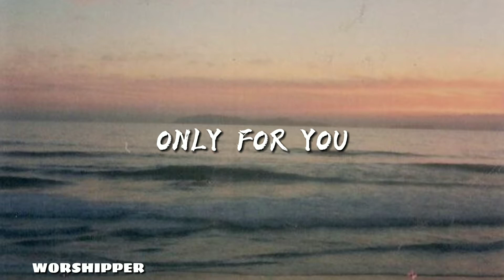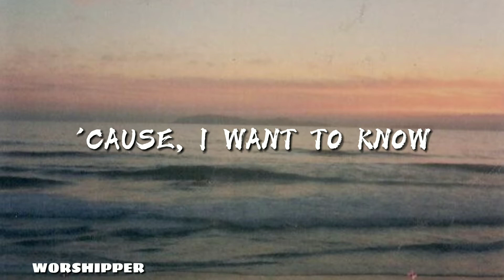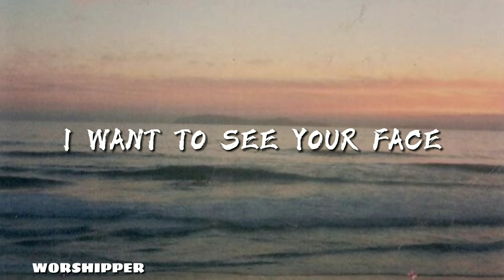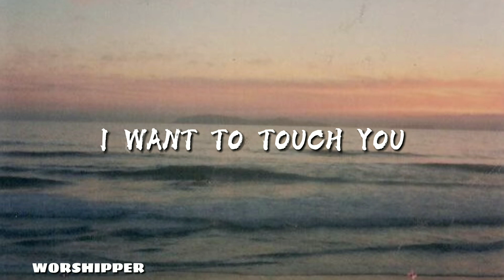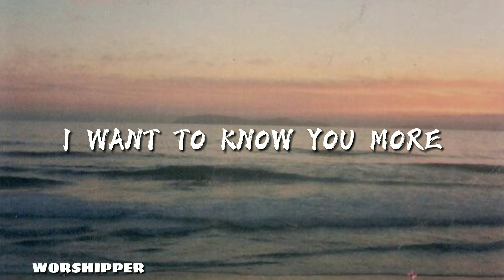In the Secret | Shane and Shane | Lyrical Video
🎧 In the Secret | Shane and Shane